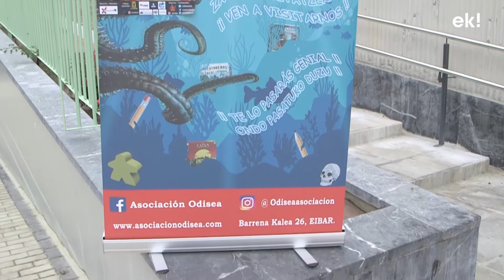"Ulisesen Jokoak" Odisea elkartearekin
Aurten 10 bete dituela eta, Odisea elkarteak “Ulisesen Jokoak” izeneko ekitaldia antolatu du Errebal Plazan, egun osorako egitarauarekin: 100 joko baino gehiagoko ludoteka, txapelketak, rol-jokoak, erakustaldiak, zozketak…